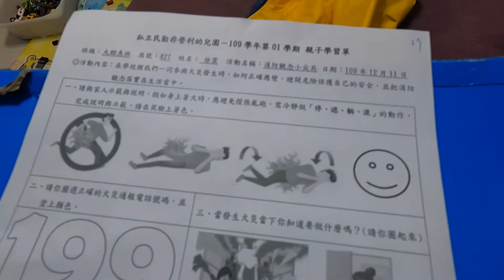身上著火你怎麼辦？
很多人都不知道
這是幼兒園上課教的
停 遮 躺 滾
要好好在家練習喔